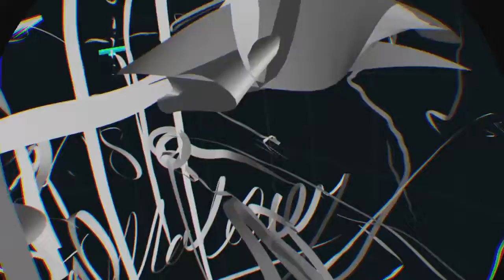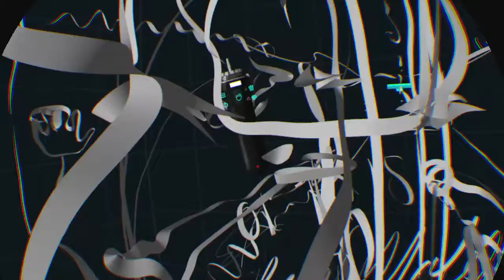At arm's length 2018 02